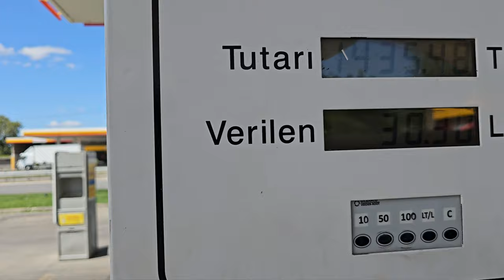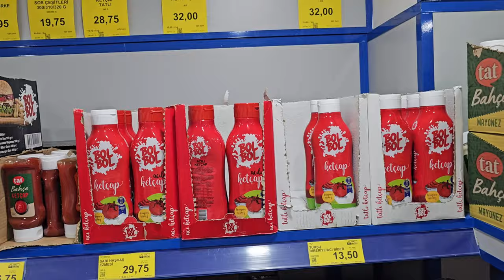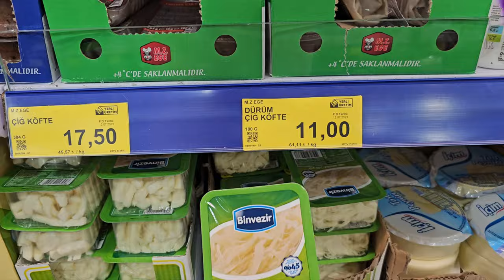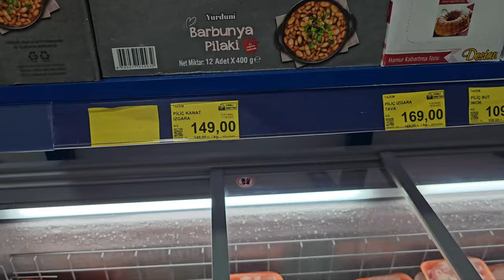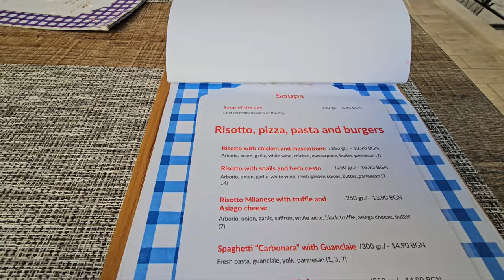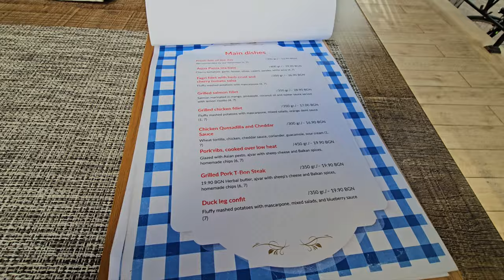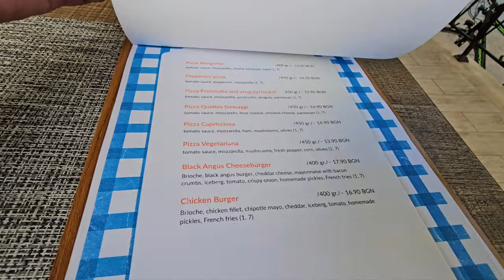Mic dejun în Istanbul și cina la Albena.Imagini din apartamentul horror.